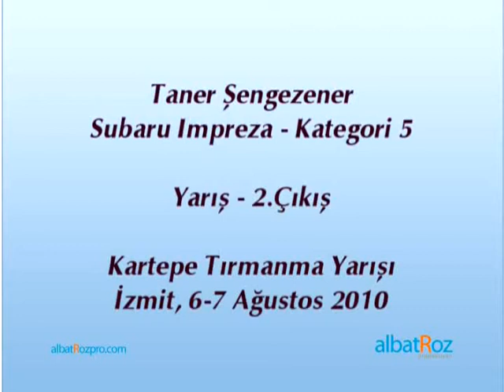Taner Sengezener 2 Cikis Kartepe Tirmanma 2010